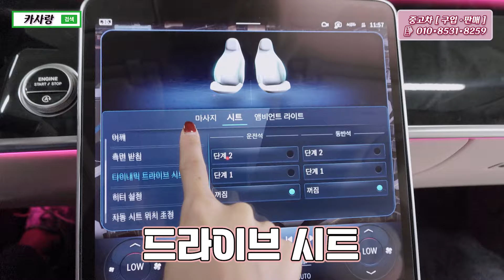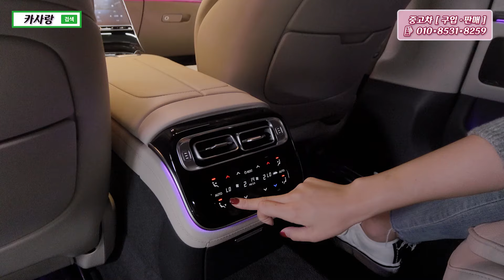그냥 S클래스 아니잖아요~ 젊은 분들이 특히 좋아하는 모델!!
안녕하세요. 카사랑 김가운입니다.

벤츠 S클래스가 저렴한 가격이 아닌데도
상위권에 랭킹되는 이유가 있죠.
오늘은 특히 젊은 오너분들이 많이 찾으시는
S500L 모델을 가져왔습니다.
인기가 좋은 이유!
가격 이상의 가치!

중고차 구매에 많은 도움이 되시길 바랍니다.
중고차 필요할 땐 카사랑😍

{ 중고차 매입 ◼ 판매  }
문의전화 : 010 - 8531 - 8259